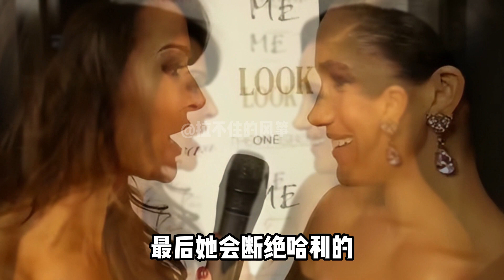梅根的“前朋友”發聲稱,哈里王子終究會意識到娶梅根是個“錯誤”，王室對哈里梅根圈錢紀錄片不解釋、不抱怨！戴安娜弟弟卻跳出來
梅根的“前朋友”發聲稱,哈里王子終究會意識到娶梅根是個“錯誤”，王室對哈里梅根圈錢紀錄片不解釋、不抱怨！戴安娜弟弟卻跳出來#梅根#哈里王子#凱特王妃#夏洛特公主#威廉王子#查尔斯#英女王#卡米拉